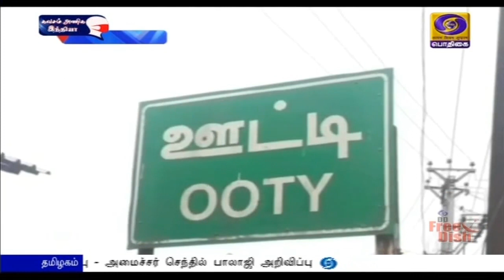கொரோனா பெருந்தொற்றுக் காலத்தில் ஏ‍ழைகள் சடலங்களை உரிய மரியாதையுடன் அடக்கம்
கொரோனா பெருந்தொற்றுக் காலத்தில் ஏ‍ழைகள் உள்ளிட்ட 120-க்கும் மேற்பட்ட சடலங்களை உரிய மரியாதையுடன் அடக்கம் செய்த இரண்டு இளைஞர்களுக்கு பல்வேறு தரப்பினரும் பாராட்டு தெரிவித்துள்ளனர்.